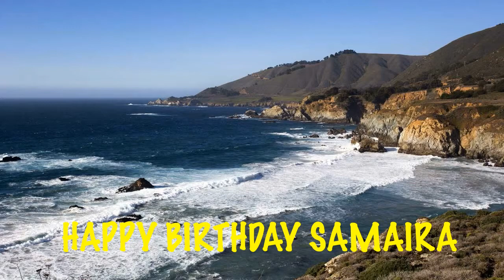Samaira Beaches Playas - Happy Birthday